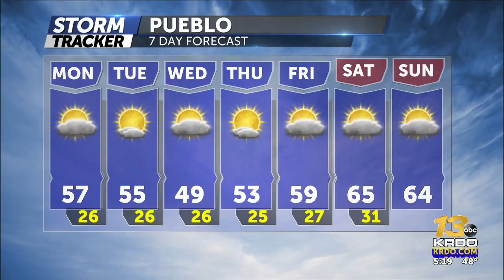Sams Evening Weather